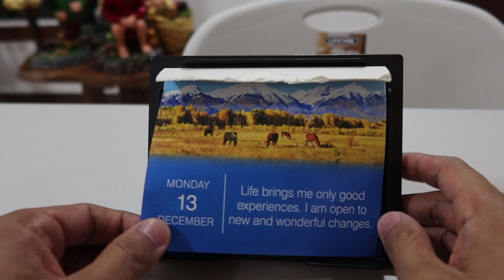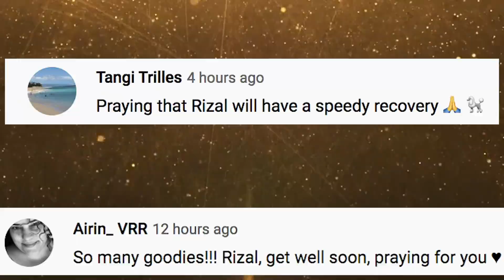Our Dog Returns Home After Parvovirus Battle - Dec. 14, 2021 | Vlog #1412